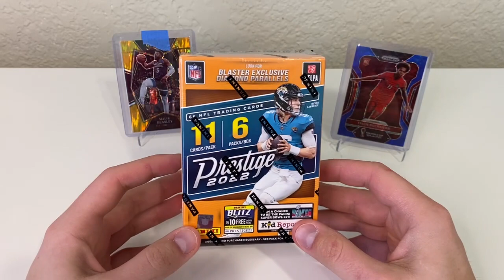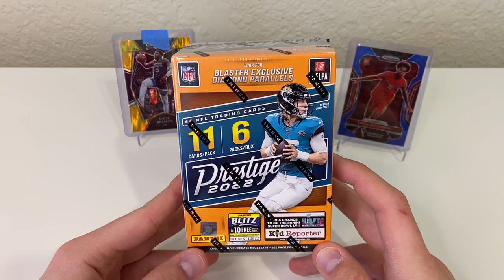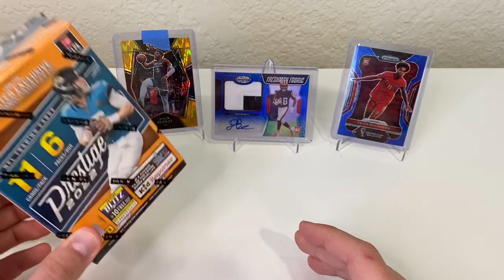250 SUBSCRIBER GIVEAWAY! - THANK YOU!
Thank you so much to everyone for the support on my videos and channel. It is because of all your support that I have made it to this point and I can't wait to keep taking my channel to the next level.

As a thanks for the support, I want to give away a blaster box of 2022 Prestige Football. I will ship the box free of charge, nothing will be charged to you.

2. Like the video
3. Comment on this video, what brought you into the hobby? When did you start collecting? If you don't collect, what do you enjoy about the videos?

Everyone will have one week from today (12/27/22) to enter the giveaway. I will announce do a random comment generator and comment on the winner's comment. You will have a few days to respond so we can work out the shippng details.

Thank you again for all of the love and support on the channel!